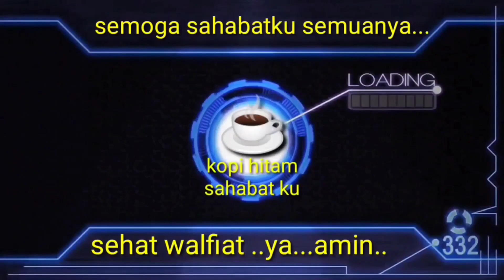proses menyepuh pisau tampa menggunakan blower.!!